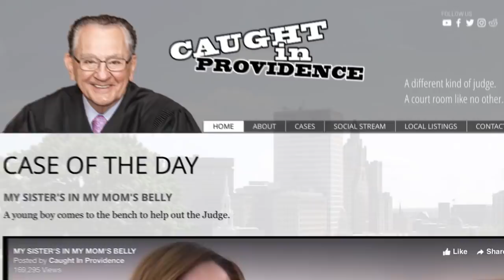Judge Caprio’s Dream Comes True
A motorist agrees to name her unborn child Francesco, making Judge Caprio’s 25-year dream finally come true.